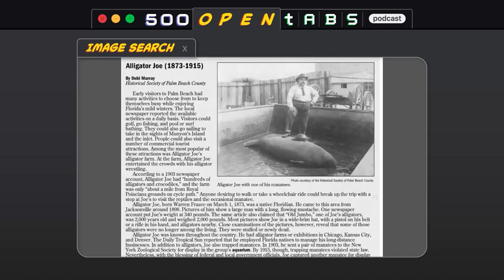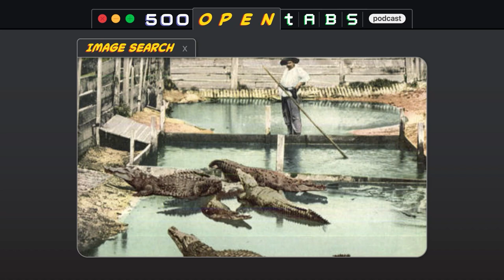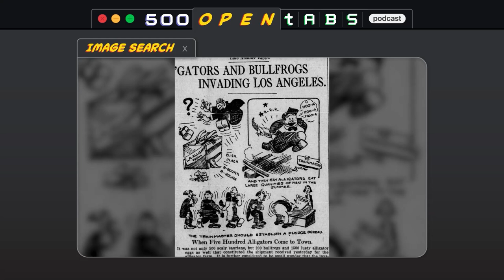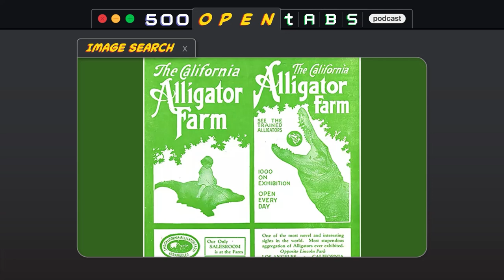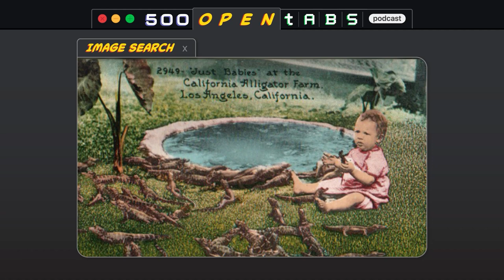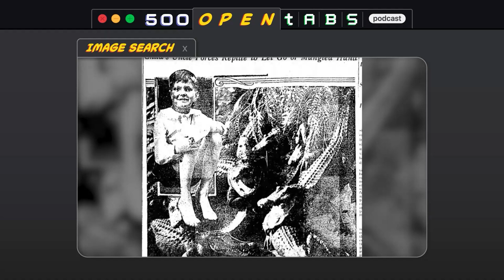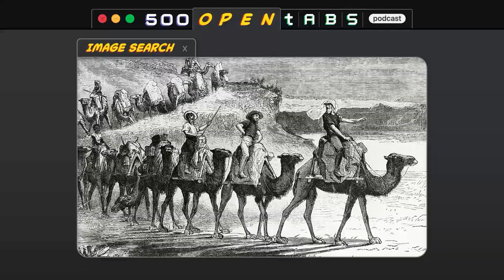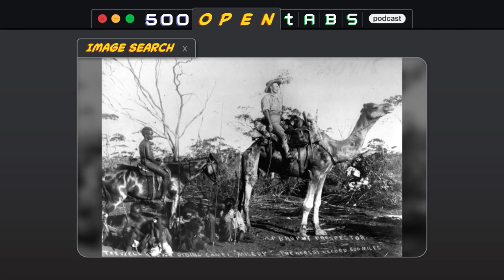Alligator Joe and Australian Camels - 500 Open Tabs Episode 30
This week we learn about the insane story of Alligator Joe and how camels ended up in Australia. A listener email explored Mary Toft's strange birthing practices.